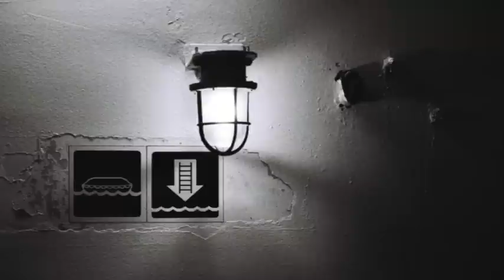Jean Louis Murat - Le monde intérieur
Jean Louis Murat - Le moujik et sa femme

Parce que j'aime ce chanteur et ses chansons .
Parce que ce titre exceptionnel n'était pas encore sur Youtube .

Crédit photo : Stéphane Oudet (moi) Grèce  Santorini & Paros